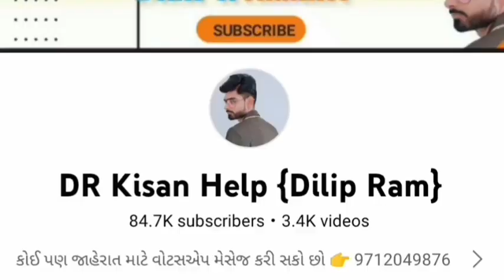Massey 241 ટ્રેકટર વેચવાનું છે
Farmer help
ખેડૂત હેલ્પ